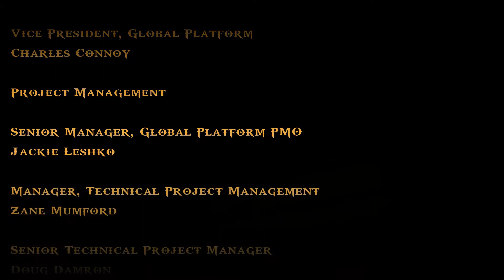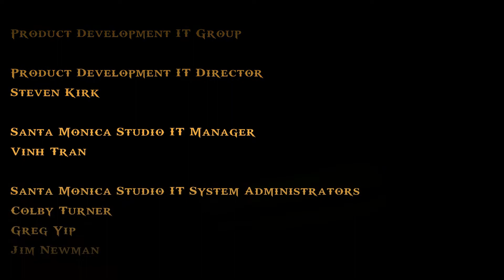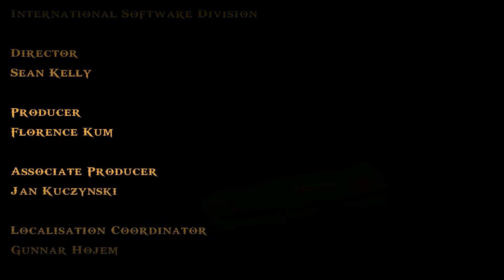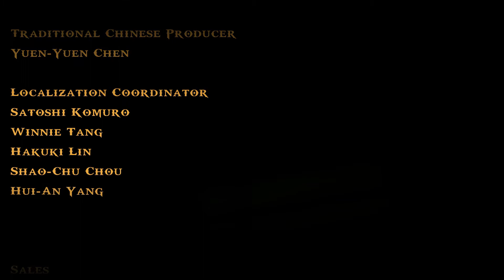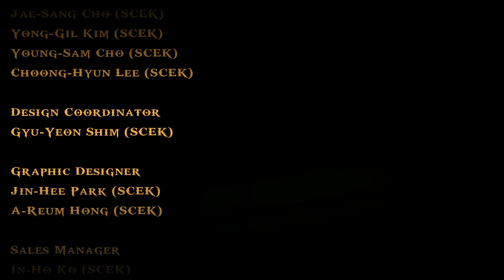God of War Ghost of Sparta - Walkthrough Part 11 - Final Boss & Ending (1080P 60FPS)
God of War Ghost of Sparta | GOWGOS | Full High Definition 1080P Ultra Settings 60FPS | God of War Ghost of Sparta Gameplay Walkthrough 1080P

As with previous games in the God of War franchise, God of War: Ghost of Sparta is set in an alternate version of ancient Greece populated by the Olympian Gods, Titans, and other beings from Greek mythology. With the exception of flashbacks, the events are set between the games God of War (2005) and Betrayal (2007). Several locations are explored, including the fictional city of Atlantis (and later a sunken version). Atlantis is a mythical city erected by the Sea God Poseidon, and houses the Temple of Poseidon. Near the city is a real-world location, the Methana Volcano, which is contained by the archimedean screws and is also the prison of the Titan Thera, who is guarded by automatons. On the outskirts of the city is the Temple of the god Thanatos, the location of Death's Gate and portal to the Domain of Death. Other locations include the Island of Crete and its capital city, Heraklion, the Mounts of Aroania, the ancient city of Sparta (also home to the Temple of Ares), the Mounts of Laconia, and a brief scene above the city of Athens featuring Suicide Bluffs, the highest cliff in the city overlooking the Aegean Sea and a recurring location during Kratos' adventures.

A series of flashbacks reveals that the oracle had foretold that the demise of Olympus would come not by the revenge of the Titans, who had been imprisoned after the Great War, but by a mortal, a marked warrior. The Olympians Zeus and Ares believed this warrior to be Deimos, the brother of Kratos, due to his strange birthmarks. Ares interrupted the childhood training of Kratos and Deimos, with Athena on hand, and kidnapped Deimos. Kratos attempted to stop Ares, but was swept aside and subsequently scarred across his right eye by the Olympian. Athena stopped Ares from killing Kratos, knowing his eventual destiny. Taken to Death's Domain, Deimos was imprisoned and tortured by Thanatos. In honor of his sibling, Kratos marked himself with a red tattoo, identical to his brother's birthmark.

Released on November 2, 2010 for Playstation Portable (PSP)
Released on September 13, 2011 for Playstation 3 (PS3)

Played and Recorded on PC MAX SETTINGS at 1080P FULL HD.